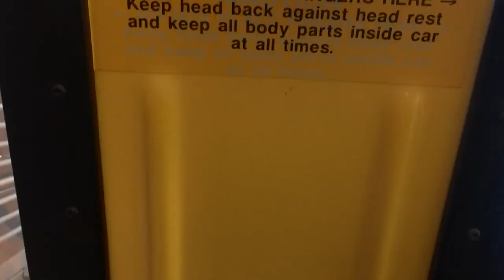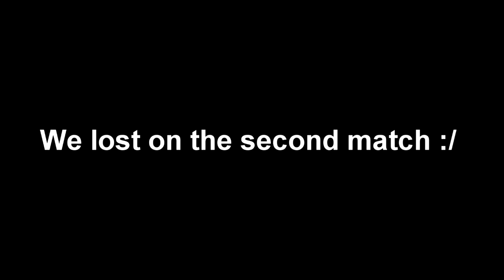FIRST TIME IN LAS VEGAS!!!! VICTOR VLOGS